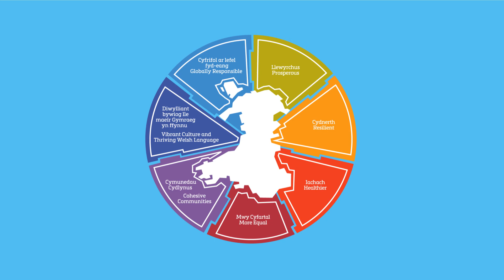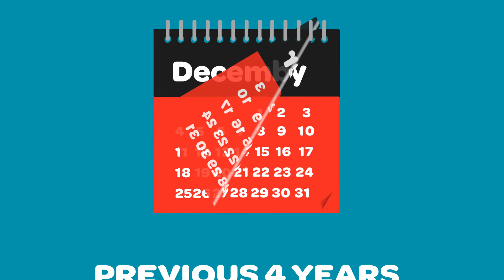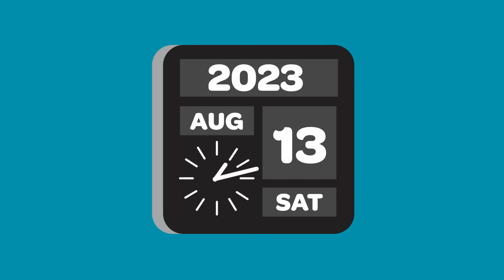Shaping Our Future Wellbeing